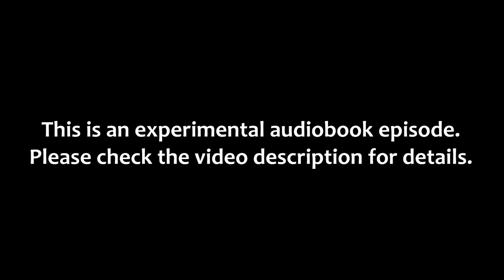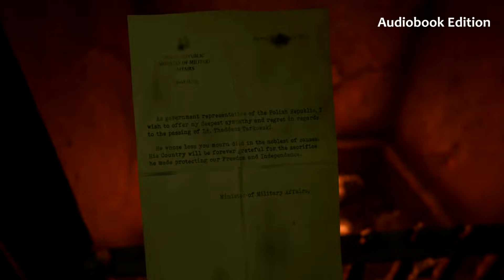The Medium - Part 8: “Richard’s story”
I apologize for merely using still-images in this video. Recording session became corrupt in the middle of gameplay, but the audio was salvageable. In order to make the best of it, I have decided to convert this and the next episode into an audiobook, before footage becomes normal again.

Imagine if you had a gift which allowed you to see the spiritual world around you. Come along on a mysterious journey where I use this gift to explore the real world and the spirit world at the same time, uncovering deeply disturbing secrets.

Welcome to my The Medium horror game relaxed lets play.